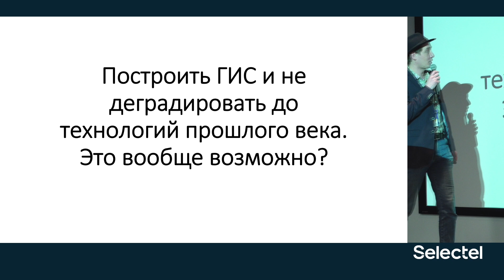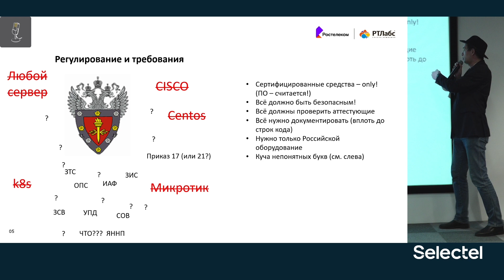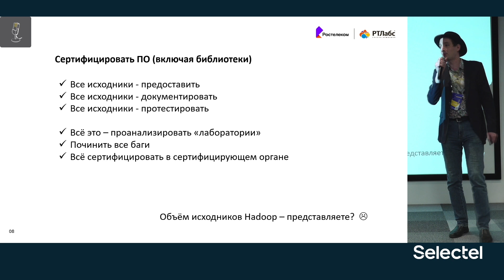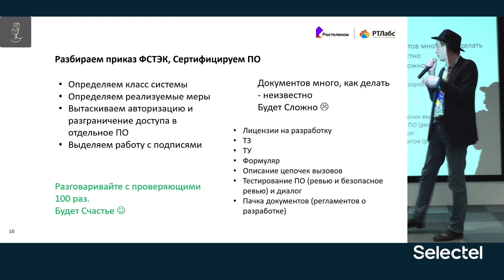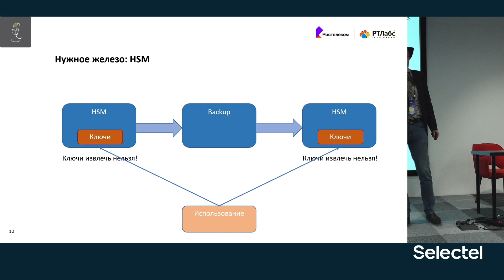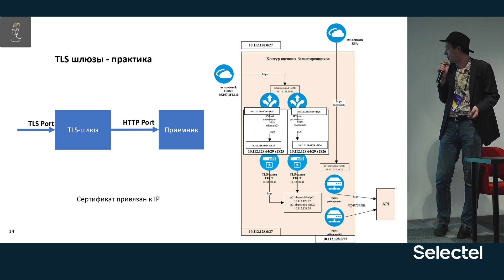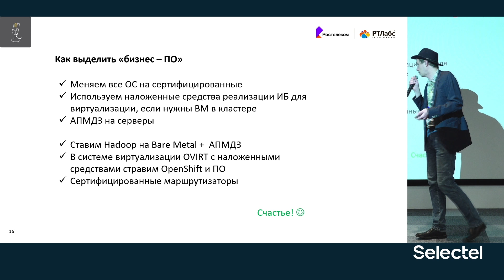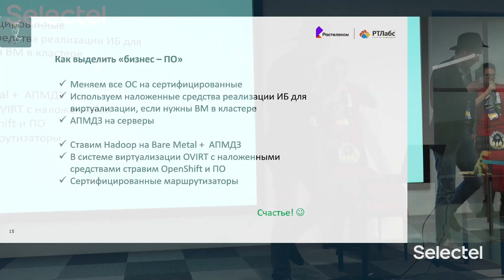Построить ГИС и не деградировать до технологий прошлого века. Сергей Браун, РТЛабс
Рассказ о собственной практике подготовки ИТ-системы к становлению государственной информационной системой. Будет рассказ о том как не переписать систему с нуля. Как сохранить современные технологии и не нарушить требования регуляторов. О том что пришлось поменять в оборудовании и в софте. О работе админов и программистов. И расскажу о работе со специальным оборудованием, его проблемах, и покажу как его «готовить» для реального прода.